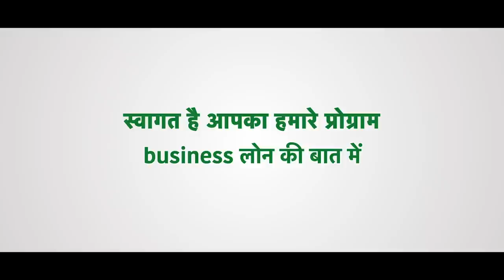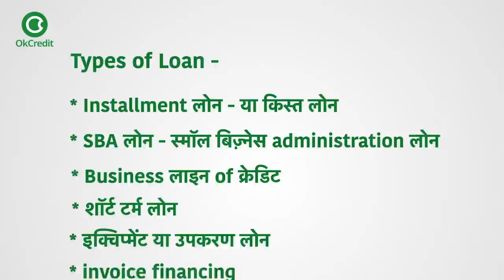Business Loan ki Baat || Episode 1 - Business loan ke prakar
एक समय आता है जब  हर छोटे business को अपना व्यापार बढ़ाने और कभी कभी सुचारू रूप से चलाने के लिए loan की आवश्यकता होती है. या हो सकता है कि business अभी भी शुरू नहीं हुआ है, और एक vyapari लॉन्च करने के लिए तैयार है, लेकिन पैसा अभी नहीं है। इन स्थितियों में, कई छोटे businesses  के मालिक एक छोटा business loan लेने का निर्णय लेते हैं। हम आपको अपने इस प्रोग्राम में ये बताने की कोशिश करेंगे कि आपको मार्केट में कौनसे लोन उपलब्ध हैं और कौनसा लोन आपके लिए सबसे उपयुक्त है । तो आज पहले एपिसोड में हम आपको लोन के नाम बताएँगे। और आने वाले एपिसोड्ज़ में एक-एक लोन की विस्तार से चर्चा करेंगे। तो आइए बात करते हैं अलग अलग Types of लोन की Installment लोन - या किस्त लोन, SBA लोन - स्मॉल बिज़्नेस administration लोन, Business लाइन of क्रेडिट, शॉर्ट टर्म लोन, इक्विप्मेंट या उपकरण लोन, invoice financing, merchant cash advances, पर्सनल लोन फ़ोर बिज़्नेस, Microloans, Crowdfunding & P2P Loans, Commercial Real Estate Loans, Business Credit Cards. तो हमने बात की अलग अलग तरह के loans की जो व्यापारियों के लिए है। अगले विडीओ में हम चर्चा करेंगे installment लोन यानि किस्त लोन की।

📕Why OkCredit?